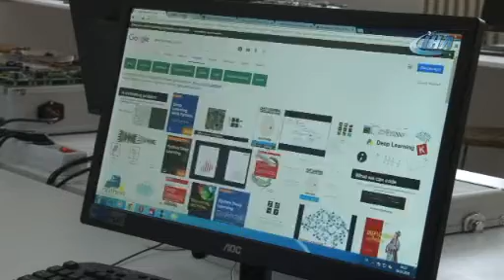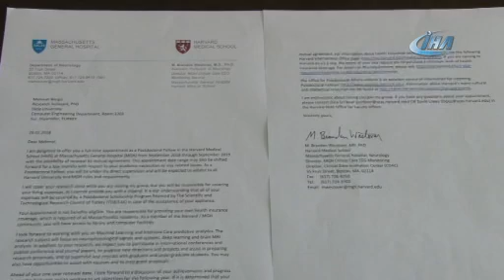DİYARBAKIRLI BİLİM ADAMINA ÜÇ ÜLKEDEN DAVET GELDİ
Dicle Üniversitesi Mühendislik Fakültesi Bilgisayar Mühendisliği Bölümü Araştırma Görevlisi Dr. Mehmet Nergiz’in yapay zeka konusunda yaptığı çalışmalar 3 ülkede önde gelen üniversiteler tarafından kabul edildi.